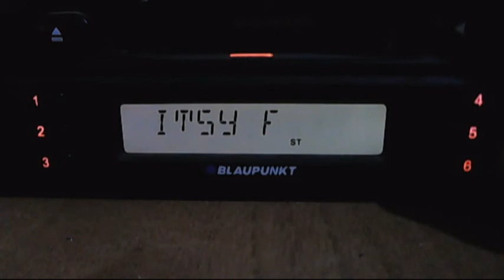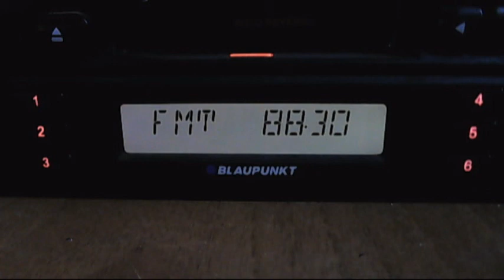fm dx itsy bitsy topolog 22:38